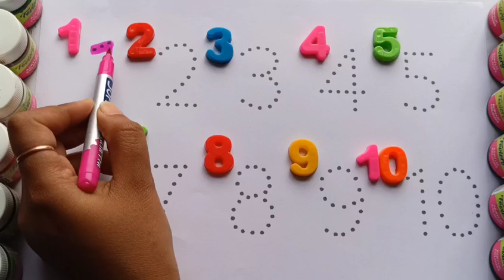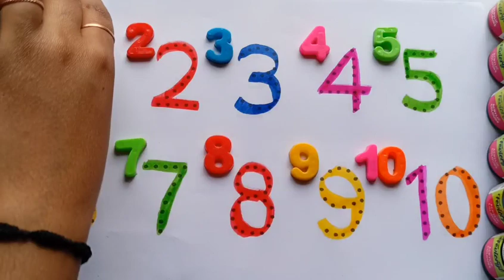One two three ginti,1 to 100 counting, Numbers song,123 song,Rhymes, colours counting #123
गिनती || बच्चो को गिनती लिखना कैसे सिखाए || Counting,123 Ginti,123 counting, Rhymes counting #123

dear kids welcome to my school 🏫

counting
1234
123
1 to 20 ginti
how to draw ginti
table
1 to 20 table
kid's channel
my school
rhymes
kids rhymes for nursery
phonics song
counting number counting number
1234
 12345
1234 song
 1234 ginti
12345 song
1234 cartoon
 one two three go hindi
one two three hundred tak
 one two three rhymes
 one two three cartoon
ginti pahada
ginti hindi mein
 ginti wala, ginti english mein
 ginti 1 2 3, ginti dikhaiye
ginti ginti
counting song counting song
counting song bob the train
counting song mein
1 to 20 counting in english
1 to 20 counting in hindi
1 to 20 counting in french
1 to 20 counting in sanskrit
1 to 20 counting spelling
1 to 20 counting english mein
1 to 20 counting in punjabi
1 to 20 counting for nursery class
1 to 20 counting poem
1 to 20 counting video
1 to 100
1 to 10 spelling
1 to 100 roman number
1 to 100 numbers
 1 to 1000
1 to 10 table
 1 to 10
1 to 100 spelling
1 to 100 tak
1 to 100 counting
1 to 100 prime numbers
1 to 100 number names
1 to 100 roman number
1 to 1000, 1 to 100 tak
1 to 100
1 to 100 spelling
1 to 100 counting
1 to 100 table
1 to 100 numbers
numbers song
 numbers drawing
number system
numbers kdrama
ABCD
abc
toddler learning
toddler kids
colour name
colours name
5 colour name
5 vegetable name
alphabet series
ABCD
abc
abc song
new rhymes
cartoon video
cartoon videos
kids video
number
number for kids
number song